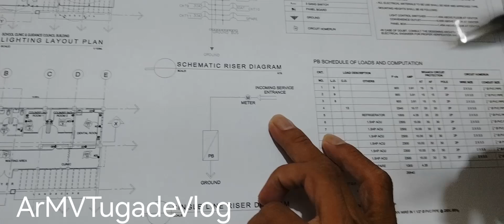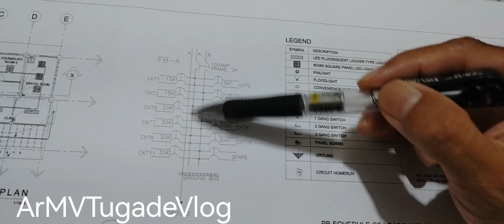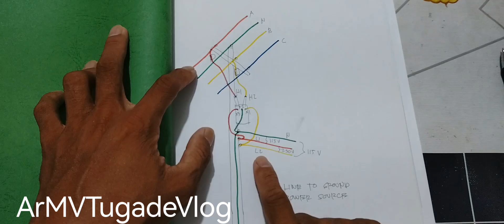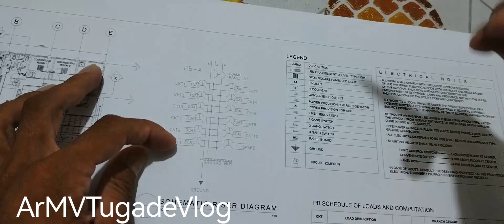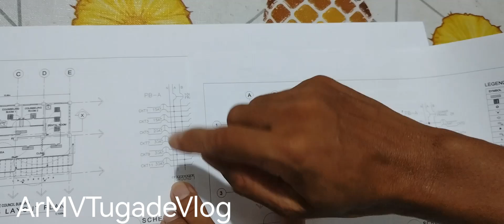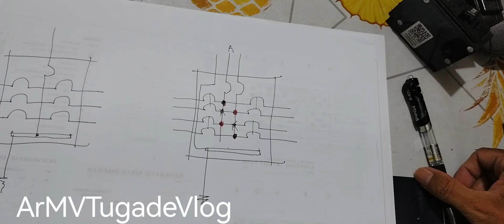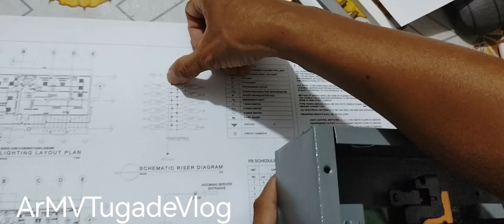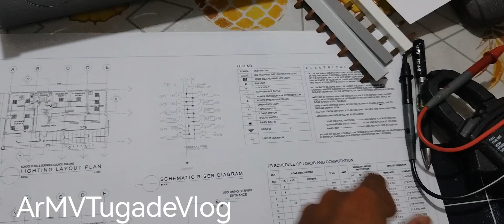di tugmang power service entry sa panelboard at electrical notes